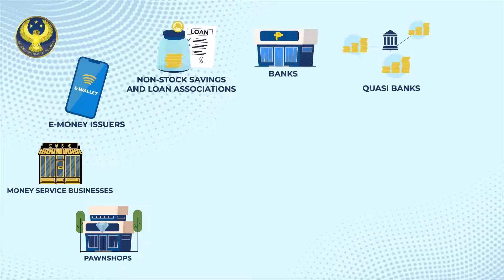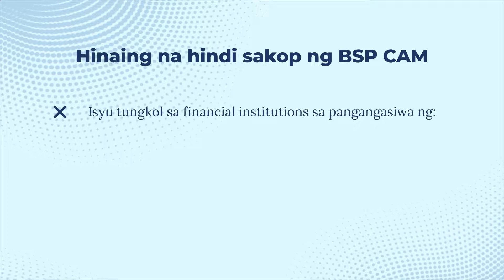Ano ang BSP Consumer Assistance Mechanism